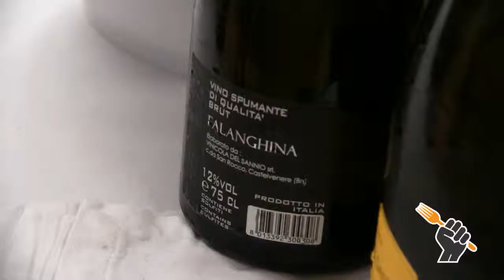Libero Rillo: “Preparare il territorio sannita all’accoglienza”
Il presidente del Consorzio Tutela vini Sannio Libero Rillo è intervenuto all’iniziativa “Sannio Falanghina” Città europea del Vino 2019